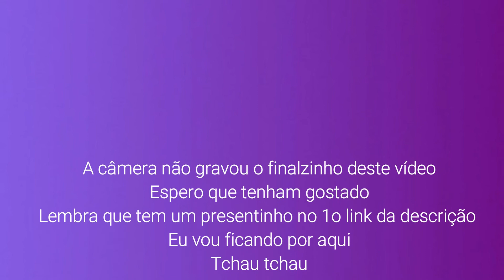Bebê com soluço - O que fazer | Vem Sem Manual | Renata Pereira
Saiba o que fazer se o bebê apresentar soluço.

O soluço é um processo fisiológico e completamente natural. Não causa dor ao bebê, mas pode causar incomodo.

Neste vídeo discutimos as causas do soluço, como evitar e o que fazer para melhor o soluço no bebê.

A BRINQUEDO E BRINCADEIRA é parceira aqui do canal e faz locação de brinquedos  e acessórios para bebês em São Paulo (por enquanto!).

Chega tudo na sua casa, já vai limpinho, com pilhas ou baterias e não há cobrança de frete.

Você economiza e ainda ajuda o meio ambiente.